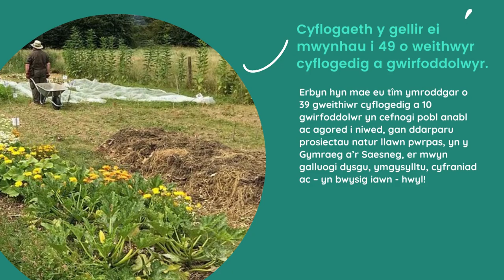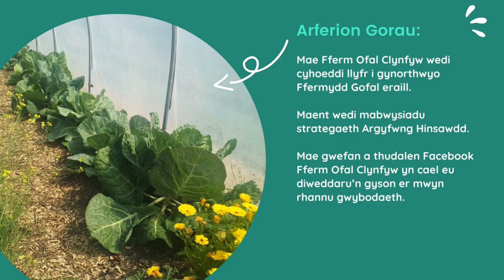Strategaeth Bwyd Cymunedol - Astudiaeth Achos: Clynfyw Care Farm